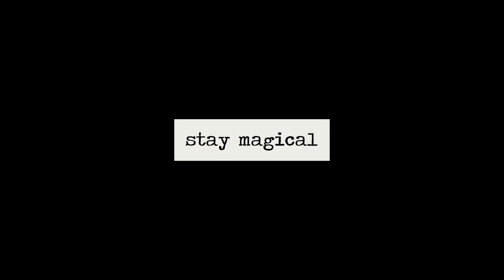{answering your assumptions}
I want to thank my patrons who provide so much love and support, and are the reason that I can create such chaotic videos as this. A huge shout out has to go to my steadfast Libertine patrons; Shawna, Lou, Pan, Jo, MikaBunny, Owl_Eyes, Ally, Raymond, Loe, Kati, Maddy, Naomi & Megan.